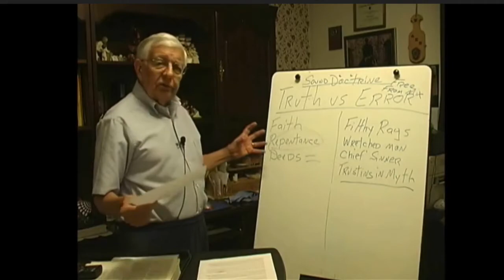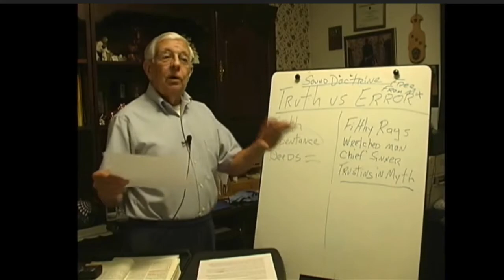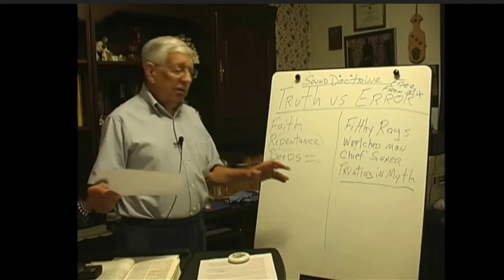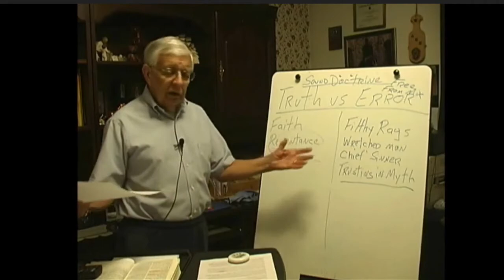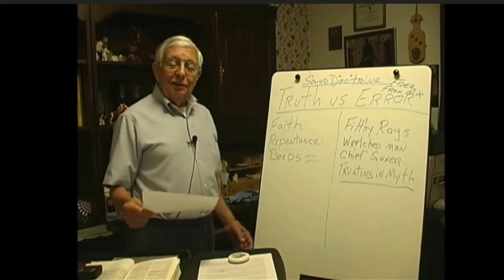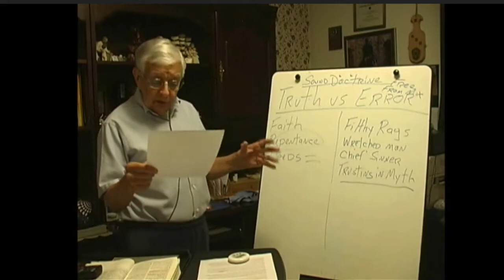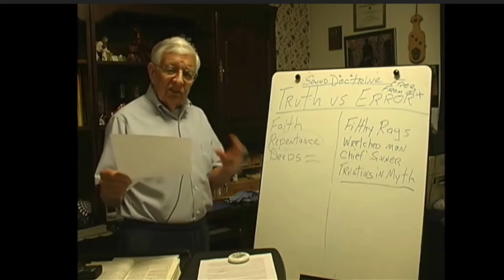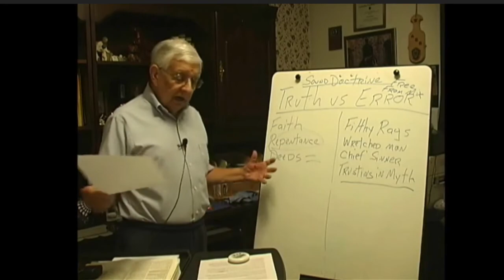Repent of WHAT? Pt 1 of 3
This san essential view to realize he core base of why salvation has many things we need to be aware of from proper teaching to the ERRORS of the entire “pulpit Industry”.